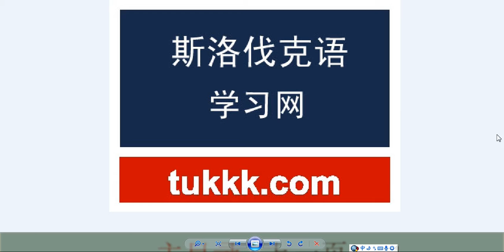斯洛伐克语单词一万句学习